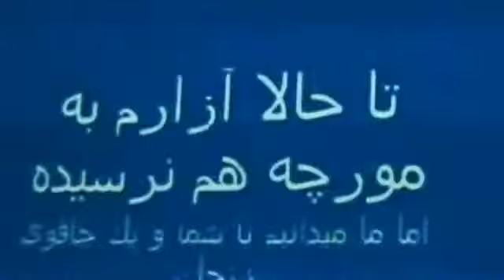A Woman named Messiah - the Regime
Featuring renowned Iranian journalist Masih Alinejad.